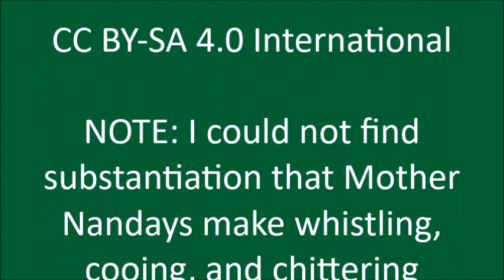Baby Nanday Loves Its Momma! - WATCH CAPTIONS FOR WHAT THE BIRDS SAY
VIDEO CREDITS

"Baby Nanday Loves Its Momma!"

This is Highlight 1 that has been excerpted on 16 May 2024 from the video "X-Flare Lead-In 3: Baby Nandays Say: Stop!" by Alice B. Clagett which was filmed on 5 May 2024 and produced on 7 May 2024

NOTE: I could not find substantiation that Mother Nandays make whistling, cooing, and chittering sounds with their babies, but I feel it must be so.

Some of the Nandays' words seemed very clear to me and others I was not quite sure about.